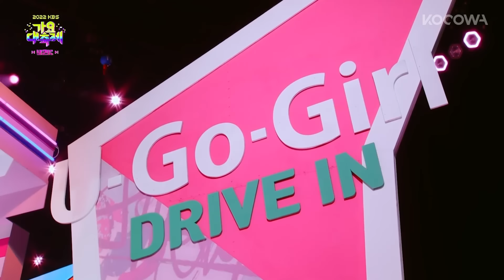Yuna - U-Go-Girl (original song by Lee Hyo Lee) l 2022 KBS Song Festival Ep 3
💌ABOUT 2022 KBS Song Festival

The 2022 KBS Song Festival invites everyone to get together with K-pop, and this year's theme is revealed. The Y2K craze influenced various fields, and many songs and groups were also affected by it. Special VJs talk about the Y2K craze, and collaborations of girl groups await.

GENRE: K-Pop
SUBTITLE: English, Portuguese, Spanish
COUNTRY: Korea
YEAR: 2022
Main Cast : Kim Shin Young, Jang Won Young, Na In Woo, BoA, NCT 127, NCT DREAM, THE BOYZ, Stray Kids, ATEEZ, (G)I-DLE, ITZY, TOMORROW X TOGETHER, aespa, IVE, NMIXX, NewJeans, LE SSERAFIM